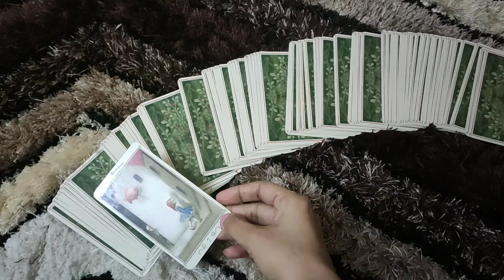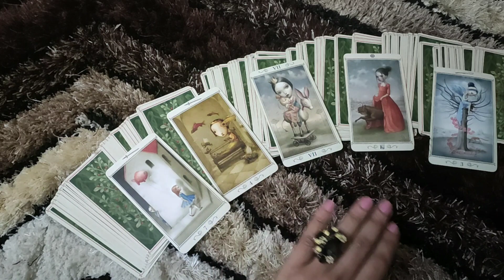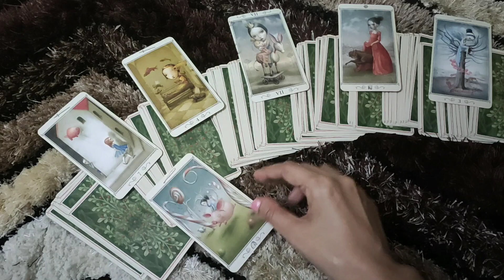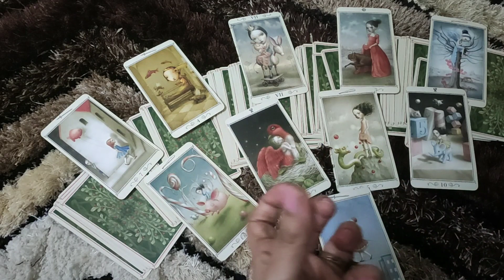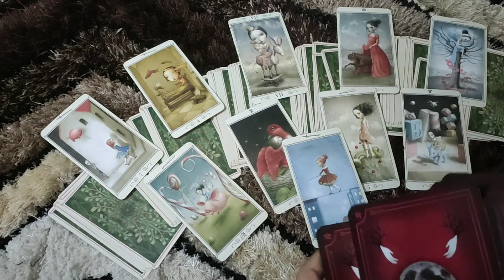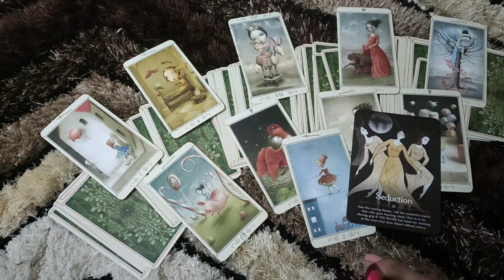♈ARIES-"NOW, THEY'RE AT YOUR PLACE "15-21 FEBRUARY LOVE READING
Aries love tarot reading| Aries tarot | Aries february love tarot

This is the reading for ARIES people . I hope you enjoy.

PRIVATE READINGS-
2 questions- 50$ (15 minutes video reading)
5 questions- 100$ (30 minutes video reading)
2 questions- 20$ (written report with card spread pictures)

ttps://youtu.be/aHP__Rdn26M

tps://youtu.be/N_KdLi15e1U